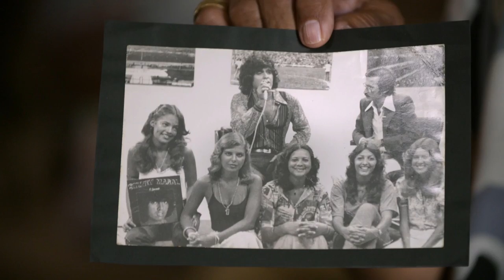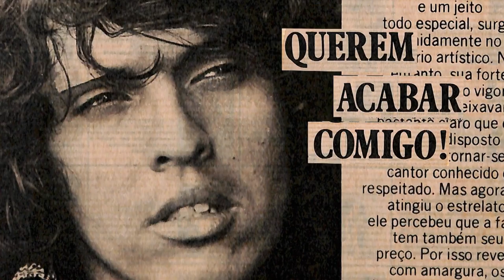Me Chama Que Eu Vou | Trailer Oficial Exclusivo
Assista ao novo trailer de MeChamaQueEuVou